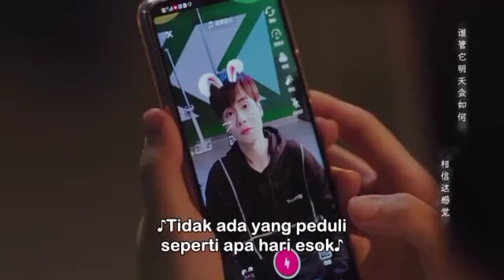hello the sharpshooter